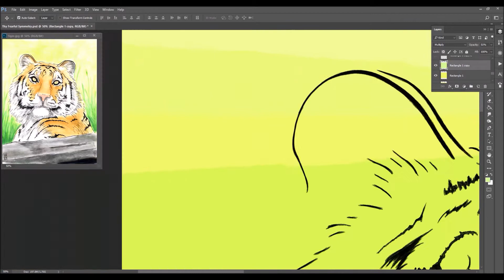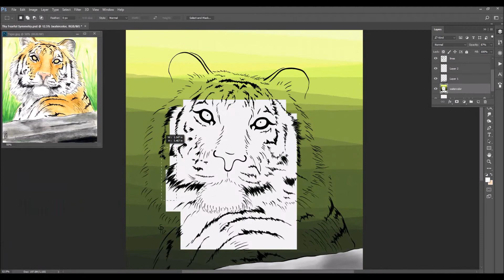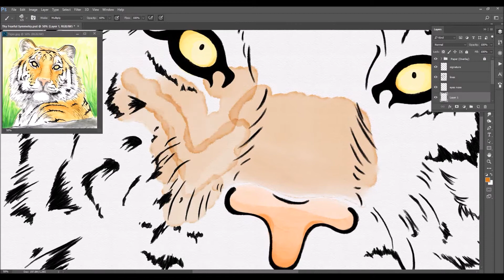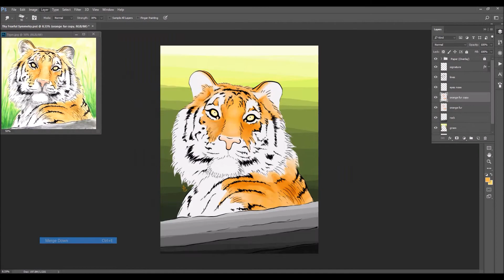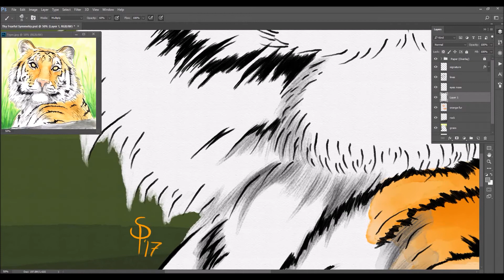Thy Fearful Symmetry | SPEED PAINT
Redbubble.com/people/sarahpoulsen
Society6.com/sarahpoulsen
Deviantart.com/PoulsenPrints
Behance.net/PoulsenPrints
Facebook.com/PoulsenPrints
Pinterest.com/PoulsenPrints
Twitter.com/PoulsenPrints
PoulsenPrints.tumblr.com